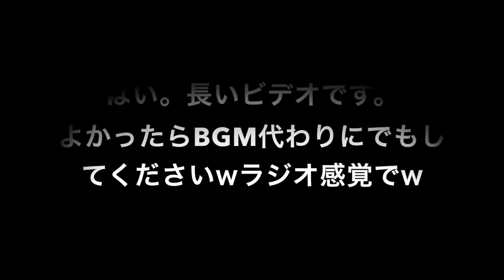♡秋!! ハーフ every day makeup ♡BY MAKEUPJP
♡♡♡ FOLLOW ME ♡♡♡
younow     :  sandytam24jpn
musica.ly  : sandytam24jpn
snap chat  :  sandytam13